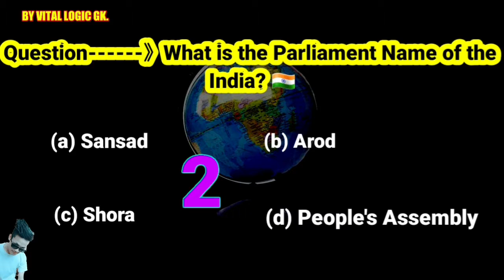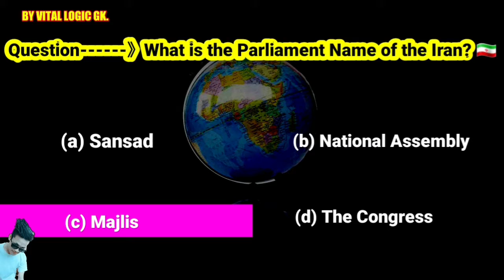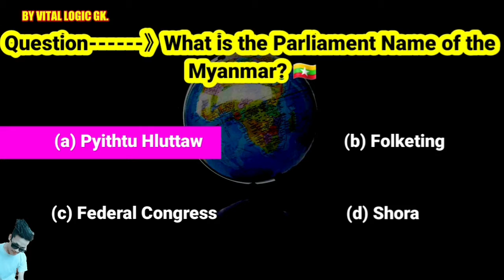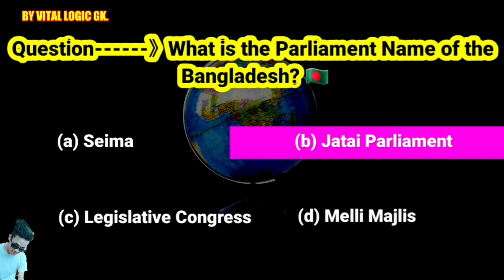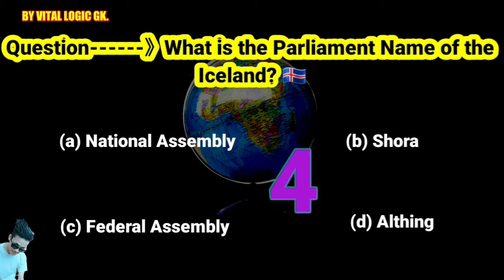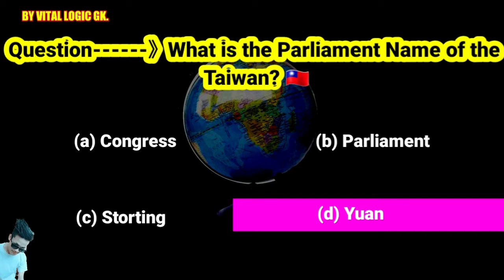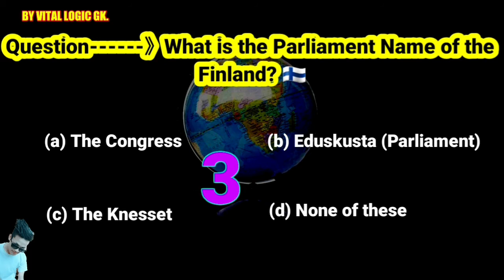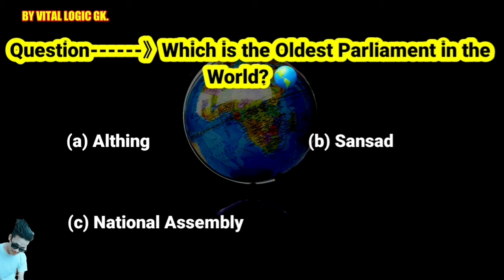Parliament gk questions in english. Parliament gk tricks. Parliament gk questions. New parliament gk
Vital Logic GK

0:26 (a) Senate
1:22 (a) Storting
2:36 (a) Melli Majlis
2:54 (a) National Council
3:48 (a) Majlis
4:26 (a) Tsogdu
5:02 (a) Nepal Congress
5:41 a Bundestag (Lower House) or Bundesrat Upper House
6:04 (a) Council Congress
6:42 (a) National Congress
7:22 (a) Monarchy
7:40 (a) Chamber of Deputies and Senate
8:38 (a) The Congress
9:33 (a) People's Assembly
10:11 (a) Legislative People's
10:48 (a) Federal Parliament
11:06 (a) Oliy Majlis
11:43 (a) Legislative Congress
12:02 a Parliament House of Representative
12:22 (a) Legislative Assembly
13:53 (a) National Assembly of People's Power
15:44 (a) Federal Council
16:01 (a) Althing
16:21 (a) Indonesia